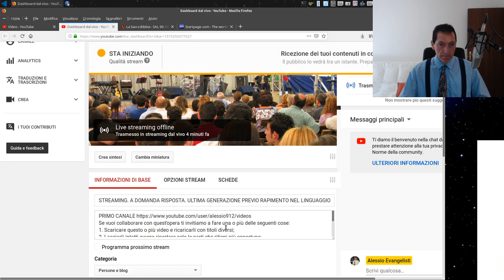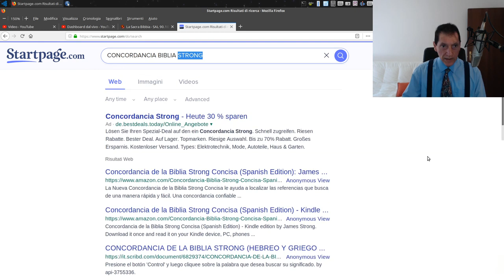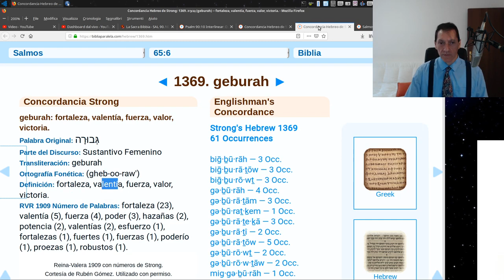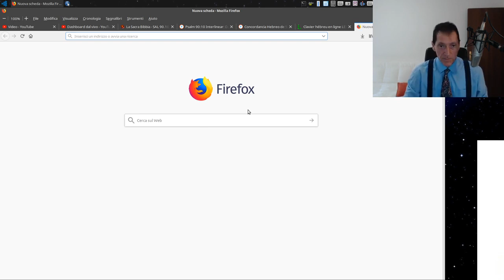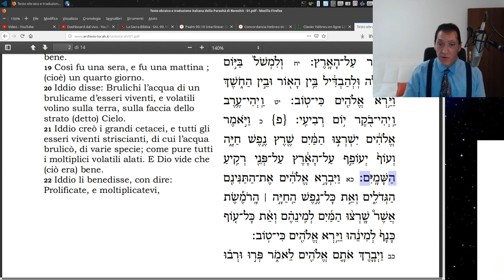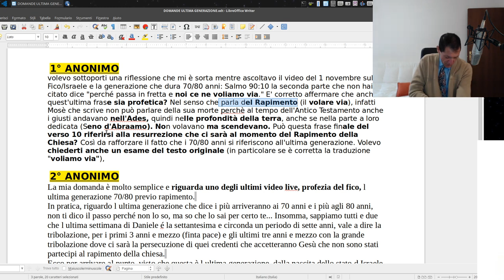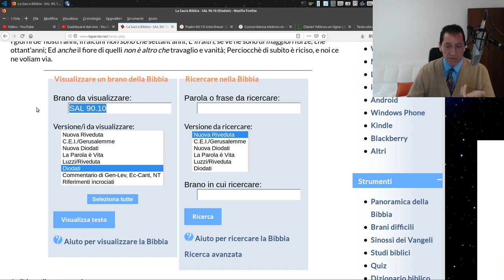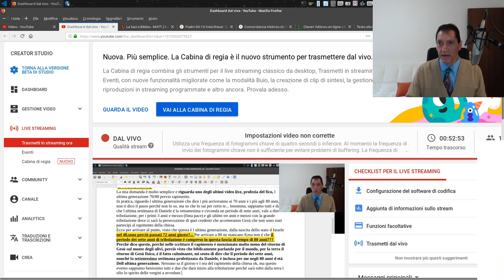STREAMING. A DOMANDA RISPOSTA. ULTIMA GENERAZIONE PREVIO RAPIMENTO NEL LINGUAGGIO ORIGINALE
1. Scaricare questo o più video e ricaricarli con titoli diversi;
2. Lasciarli intatti ovvero riportare solo le parti che ritieni più opportune;
3. Scaricarli per tradurli in altra lingua;
4. Condividere;
6. Quanto tu ritenga necessario per l'avanzamento dell'Evangelo di Gesù Cristo.
Shalom